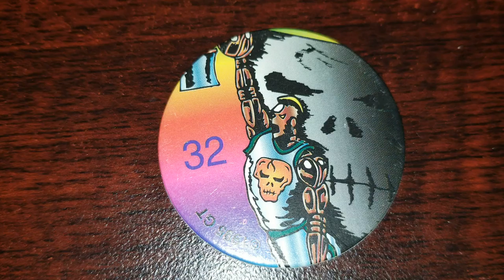Pog of the Day